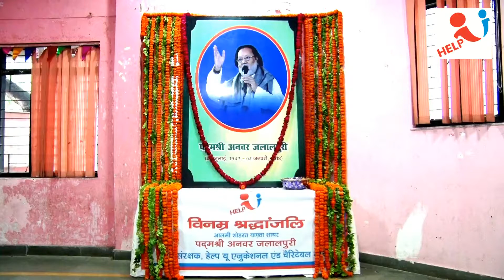Mushaira Ba Yaad-E-Anwar Jalalpuri | मुशायरा-ब-याद-ए-अनवर जलालपुरी | Jauhar Kanpuri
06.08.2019 l "संत गाडगे जी महाराज प्रेक्षागृह", संगीत नाटक अकादमी, विपिन खण्ड, गोमतीनगर, लखनऊ (उ०प्र०) l

"मुशायरा-ब-याद-ए-अनवर जलालपुरी" के मुख्य अतिथि आदरणीय श्री Laxmi Narayan Chaudhary जी, मा० संस्कृति मंत्री, उत्तर प्रदेश तथा आदरणीय श्री Brajesh Pathak जी, मा० विधायी एवं न्याय मंत्री, उत्तर प्रदेश रहे l

मा० संस्कृति मंत्री, उत्तर प्रदेश, आदरणीय श्री Laxmi Narayan Chaudhary जी ने अपने उद्बोधन में कहा कि : Urdu Shayari Mein Geeta by Padmashri Anwar Jalalpuri लिख कर मशहूर शायर अनवर जलालपुरी सदियों-सदियों के लिए अमर हो गए l वैसे तो अनवर जलालपुरी की लिखी सभी रचनाओं ने समाज का मार्गदर्शन किया, लेकिन गीता को उर्दू में लिख उन्होनें यह साबित कर दिया कि वह मानव धर्म का सच्चा स्वरुप हैं l

मा० विधायी एवं न्याय मंत्री, उत्तर प्रदेश, आदरणीय श्री Brajesh Pathak जी ने अपने उद्बोधन में कहा कि : अनवर जलालपुरी जी की रचनाओं में सामाजिक सरोकार की झलक मिलती है l

"मुशायरा-ब-याद-ए-अनवर जलालपुरी" की शुरुआत दीप प्रज्ज्वलन तथा Help U Educational and Charitable Trust के पूर्व संरक्षक तथा मशहूर शायर पद्मश्री अनवर जलालपुरी जी के चित्र पर पुष्पार्पण करके हुई

Uttar Pradesh Urdu Akademi तथा Help U Educational & Charitable Trust के संयुक्त तत्वावधान में मुशायरे का आयोजन किया गया l ये मुशायरा Help U Educational & Charitable Trust के पूर्व संरक्षक तथा आलमी शोहरत याफ़्ता शायर पद्मश्री अनवर जलालपुरी जी की याद में आयोजित किया गया l मालूम हो कि अनवर जलालपुरी गुजिश्ता 02 जनवरी, 2018 को इंतक़ाल फ़रमा गए थे l वो मुशायरों में निज़ामत के लिए उर्दू शायरी की दुनिया में ख़ास तौर पर मशहूर थे l अनवर जलालपुरी जी द्वारा रचित Urdu Shayari Mein Geeta by Padmashri Anwar Jalalpuri का उर्दू और हिंदी साहित्य जगत में ख़ास मुकाम है l उन्होनें श्रीमद्भगवद गीता के श्लोकों को शेरों में पिरोया l

इस मौके पर Help U Educational & Charitable Trust के प्रबंध न्यासी श्री Harsh Vardhan Agarwal ने उपस्थित जन समूह और शायरों का स्वागत करते हुए कहा कि पद्मश्री अनवर जलालपुरी की शख्सियत और उनकी शायरी पर आधारित कॉफ़ी टेबुल बुक तैयार हो गयी है l उर्दू तथा हिंदी भाषा में तैयार की गयी इस किताब का शीर्षक अनवर जलालपुरी : मोहब्बत के सफीर | Anwar Jalalpuri : Mohabbat Ke Safeer अनवर जलालपुरी : मोहब्बत के सफीर है l इस 'कॉफ़ी टेबुल बुक' का विमोचन अतिशीघ्र भारत के यशस्वी प्रधानमंत्री श्री Narendra Modi जी के कर कमलों द्वारा किया जाना प्रस्तावित है l

मुशायरे में Uttar Pradesh Urdu Akademi के सचिव, श्री एस० रिज़वान ने भी शिरकत की l

मुशायरे की महफ़िल को सजाते हुए Jauhar Kanpuri ने तुम्हें ऐ नफरतो इस बार भी बर्बाद होना है, हमेशा ही मोहब्बत से आदावत हार जाती है. अपनी रचनाएं पेश की l